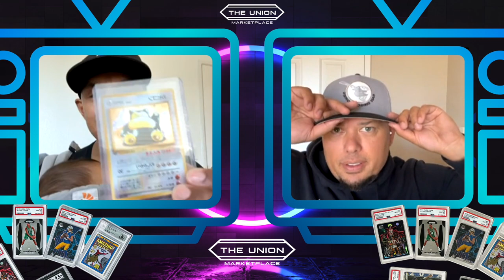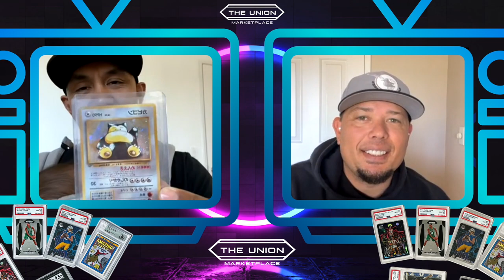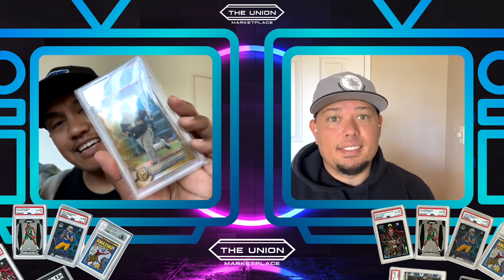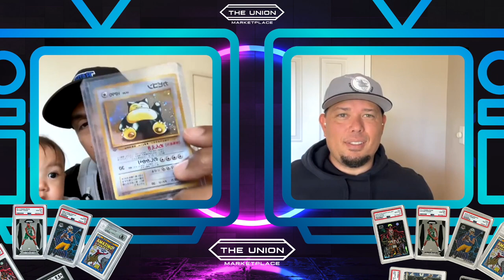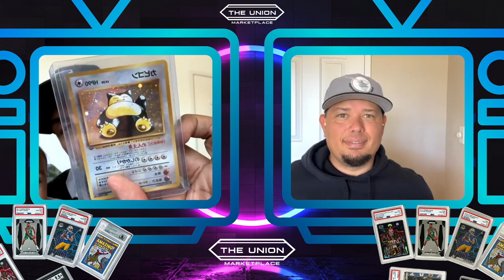Snorlax, Sports Card Trading, Pechanga Card Show Update Episode 9 TUM Talk | The Union Marketplace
TUM Talk Tuesdays Episode 9, Pechanga Card Show Update.